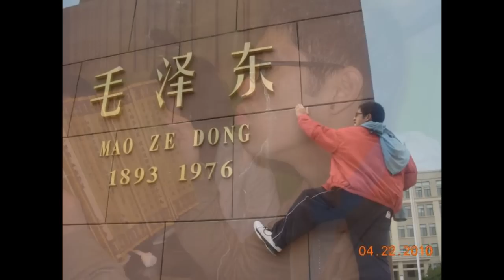The internship story of Miguel Carlo Marasigan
Miguel Carlo Marasigan shares his story from his internship in China.
You can have your own story too!!
Go on exchange now
and upgrade your experience!!